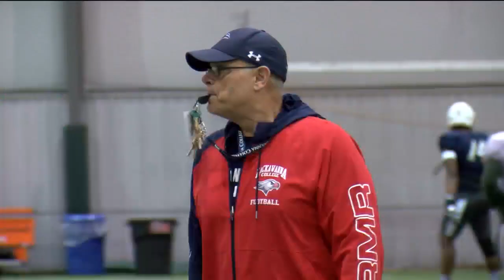NEPA coach recalls working with Eagles team member Kyzir White